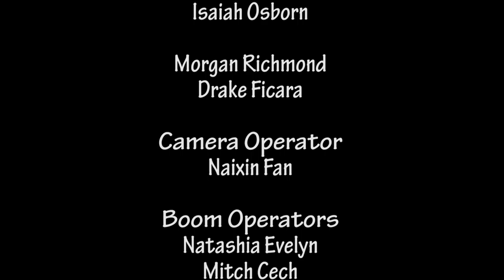The Pest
MI 341 Team 4 East Lansing Film Festival submission.

Two employees at a local gym are in charge of making the place look good for a social media shoot. However, when the clock starts to tick, something goes wrong!